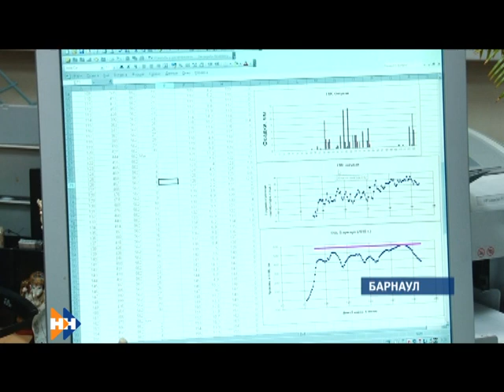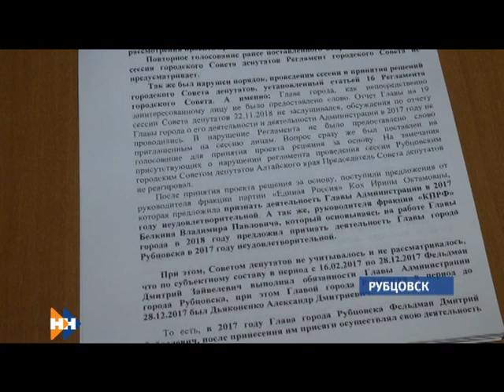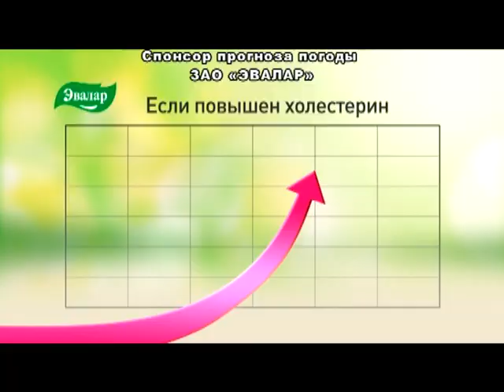Информационная программа «Наши новости». 21.02.2019. Вечерний выпуск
- Ждать ли наводнения в этом году? В районах края готовятся к масштабным противопаводковым учениям.
- Как бороться с коррупцией в регионе? Ответ на вопрос пытались найти студенты и преподаватели классического университета
- Уже почувствовал себя вожаком среди местных обезьян. В барнаульском зоопарке новый питомец-макак Кирилл